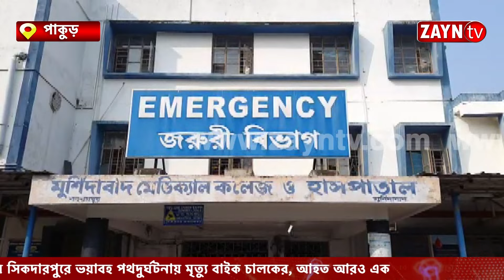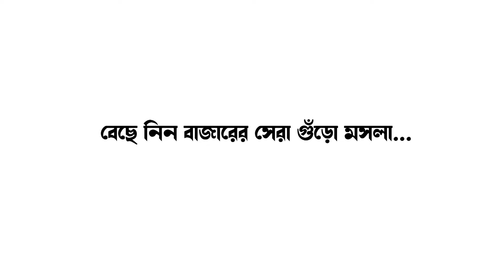রাজনৈতিক বিবাদে পাকুড়ে খুন পঞ্চায়েত প্রধান ও তার মেয়ে, আহত আরও তিন II